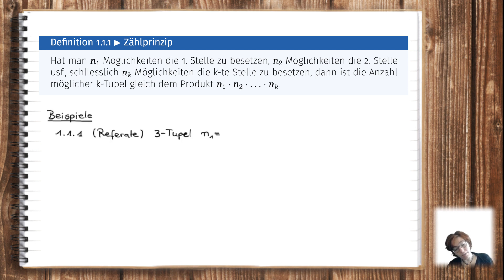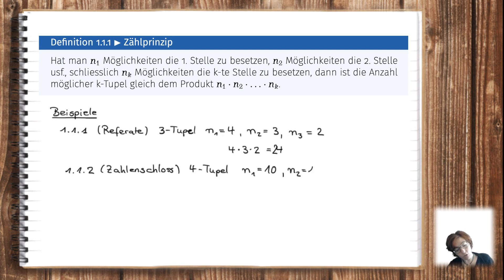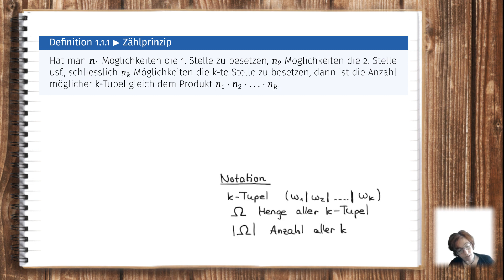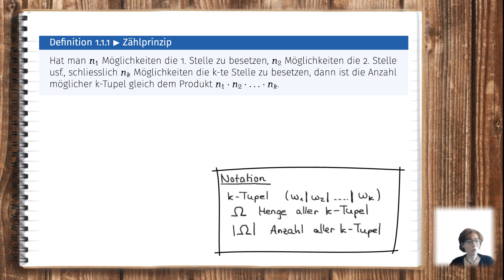1 | Teil 2: Das Zählprinzip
in diesem Video stelle ich Ihnen das Zählprinzip vor.

▬ Inhalt ▬▬▬▬▬▬▬▬▬▬▬▬▬▬▬▬▬▬▬▬▬

00:00 - Einleitung
00:13 - Intro
00:21 - Das Zählprinzip
02:39 - Notation
04:05 - Abspann